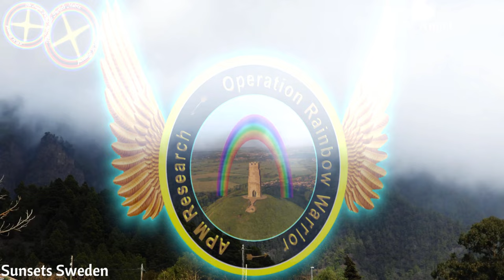APM Research: La Palma Drone Flight To Volcano Crater + Rainbow 4k.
With thanks to Sunsets Sweden for permission to use his recordings, you can find Sunsets Sweden